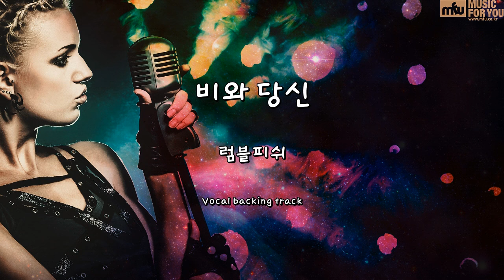비와 당신-럼블피쉬(Instrumental & Lyrics)